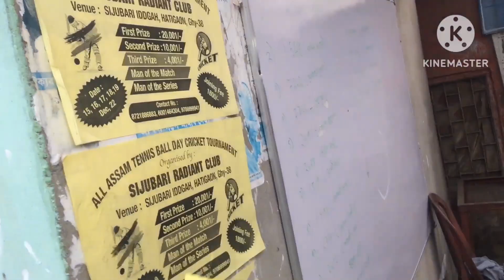Happy Bhugali Bihu All Friends